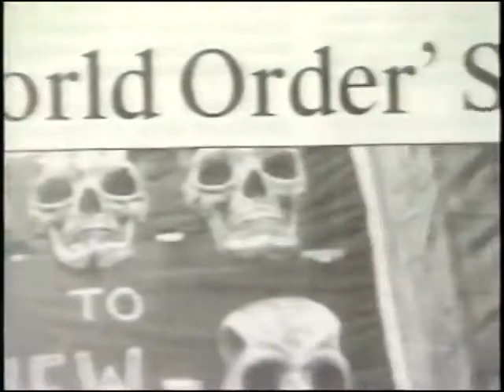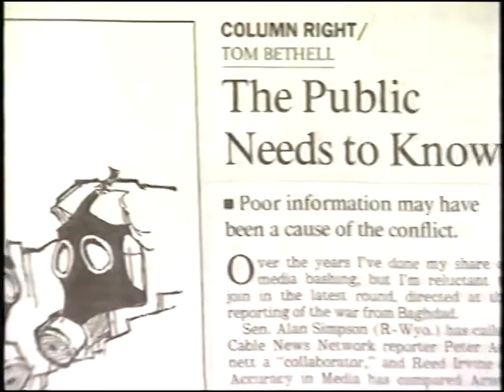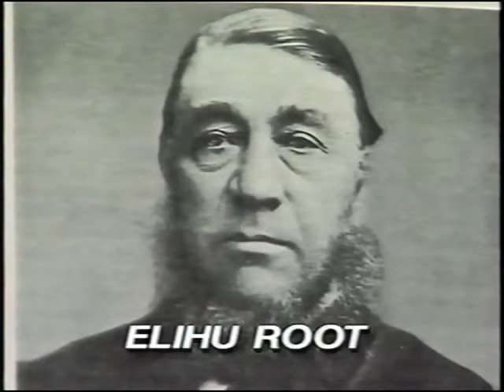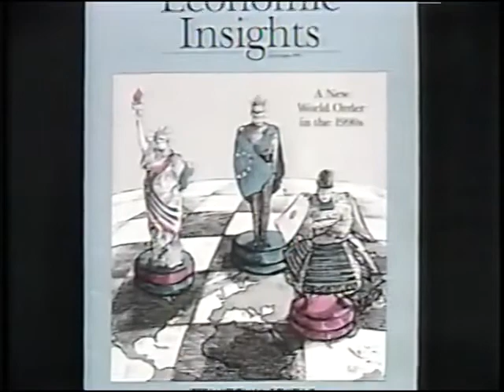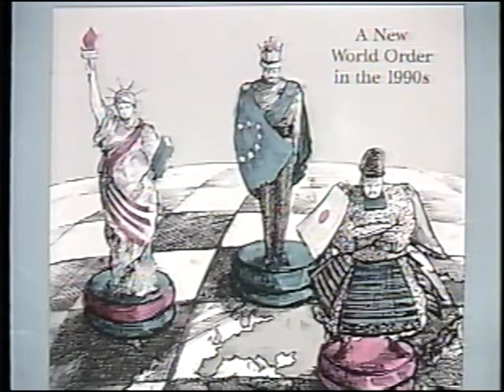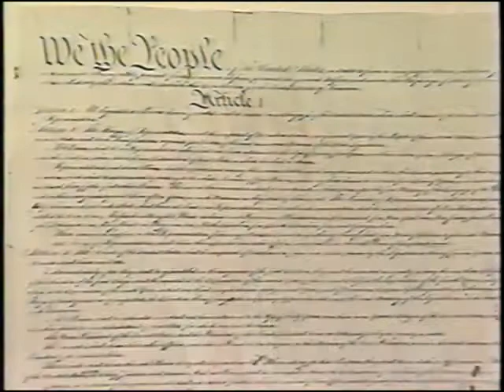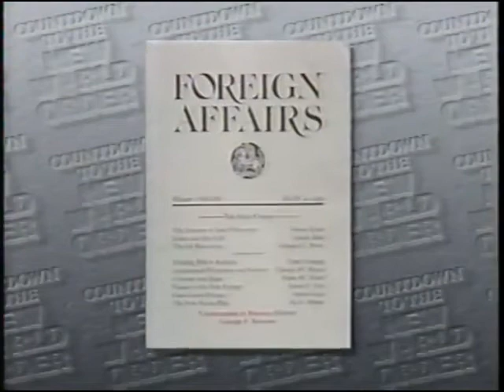(MUST WATCH!) Countdown to the New World Order. It's all happened. 2021